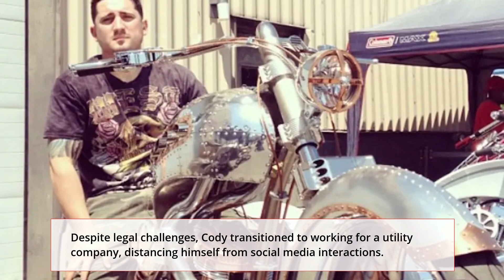American Chopper cast 2023 | Where are They Now?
The Evolution and Aftermath of American Chopper: A Look at the Main Cast Since 2012, Riding into the Future: The Ongoing Adventures of the American Chopper Crew